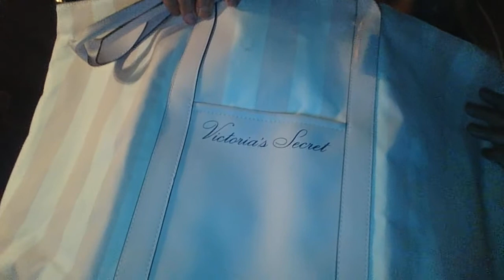VICTORIA SECRET DRAMA AND HAUL